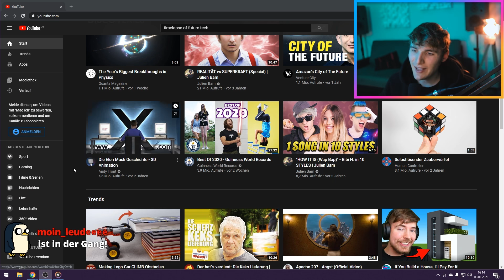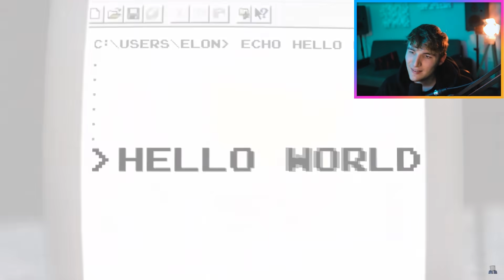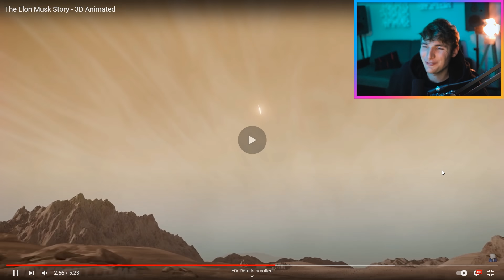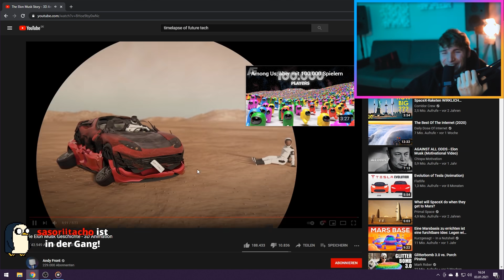3D animierte ELON MUSK Story - Sau Cool! | Marius Angeschrien Twitch Reaktion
3D animierte ELON MUSK Story - Sau Cool!